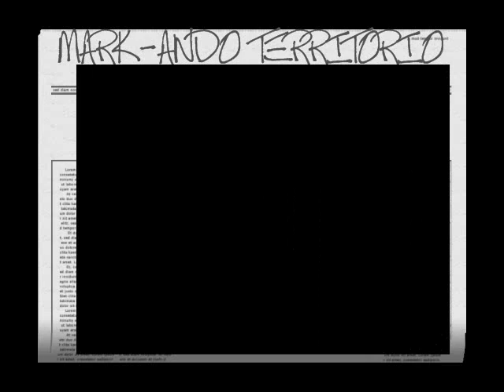MARK ESPINOZA EN KUROOO!!!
BAILARINA KRISTEL Y KURO ES NUEVO STUDIO DE BLACKSTUDIO ES UNA MANERA DE TENER UN NUEVO ESPACIO PARA EVENTOS PERFORMANCE Y CONVENCIONES Y PROYECTOS ESPECTACULARES DE 15 AÑOS ESPERA LA NUEVA IMAGEN DE KURO Y BLACKSTUDIO!